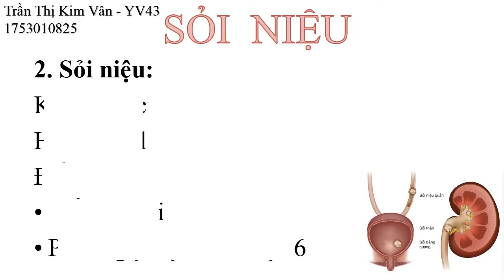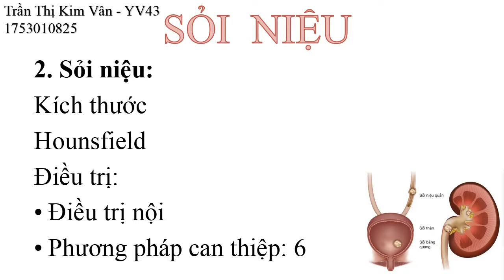26-4-2022, Kim Vân Y43 trình bày sỏi niệu.